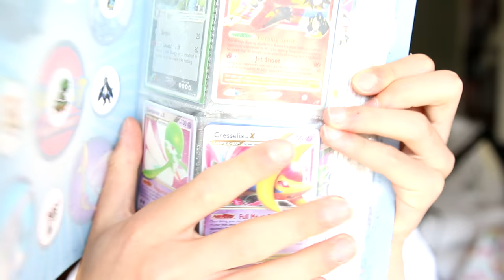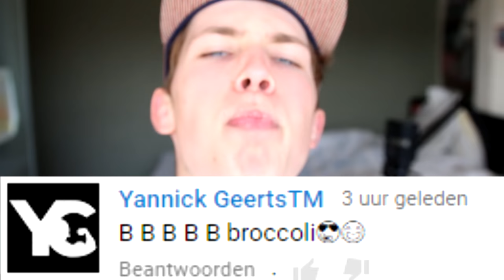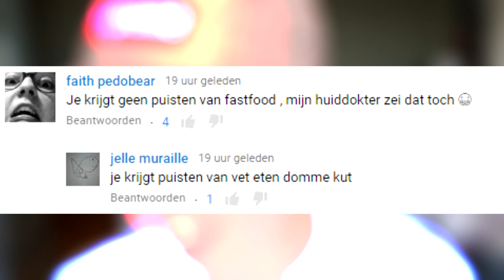MAMA PRANKCALLEN " MAMA DE KAT IS DOOD! "